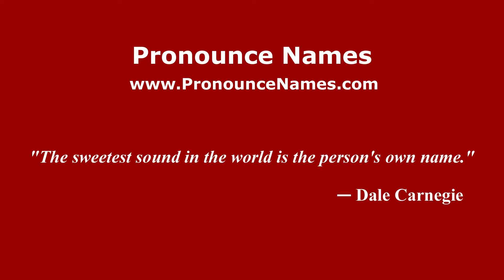How to pronounce Henri Rochefort (French/France) - PronounceNames.com